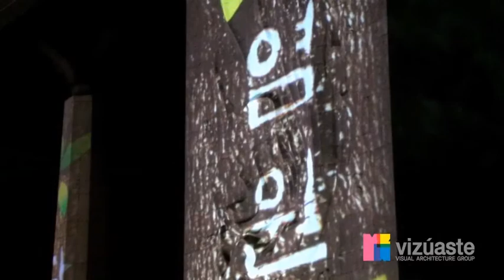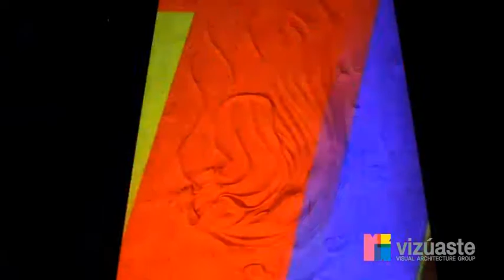The 60th Anniversary of the Korean War Commemoration Ceremony Media façade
6.25 60주년 평화염원 한마당 미디어 파사드

Produced by Vizuaste

The Sejong Center for the Performing Arts 세종문화회관